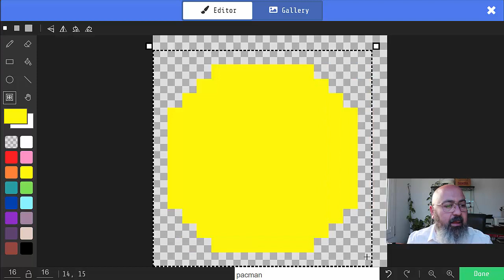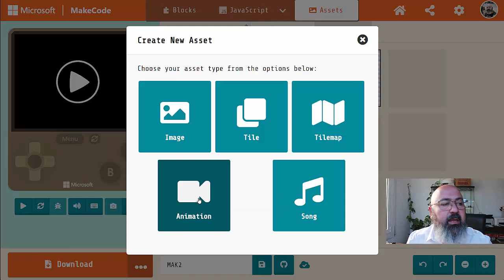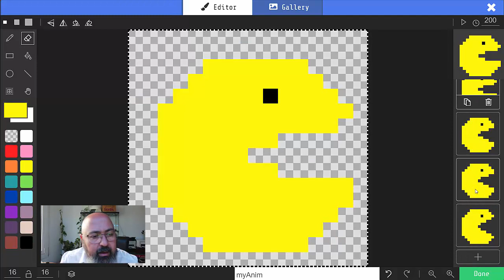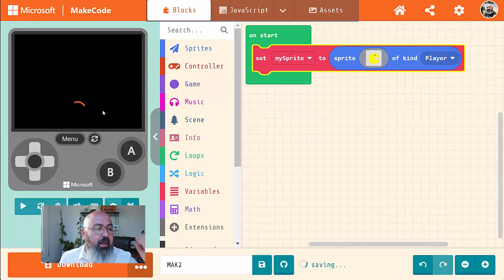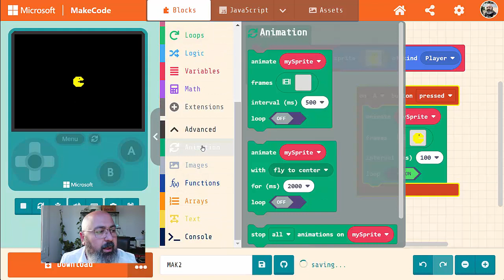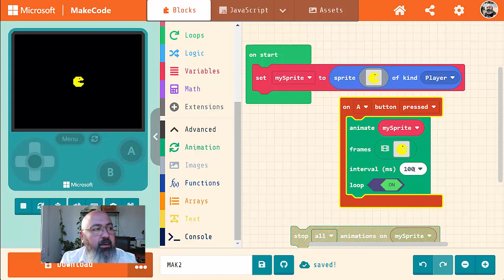MAK3 - Dibujar animaciones con MakeCode Arcade